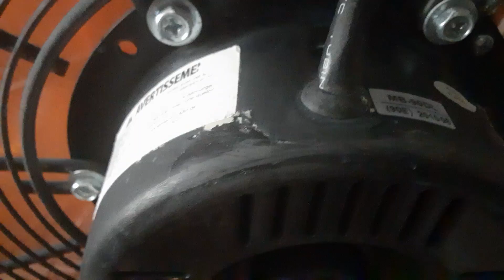start sound of 36" global industrial tilt blower fan